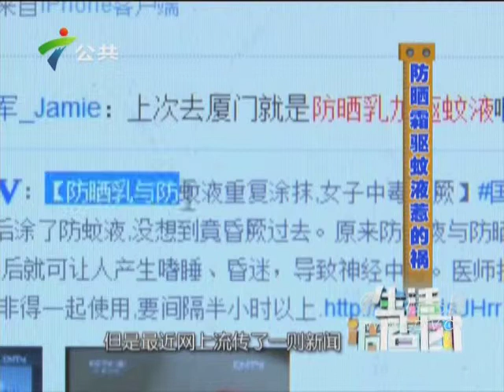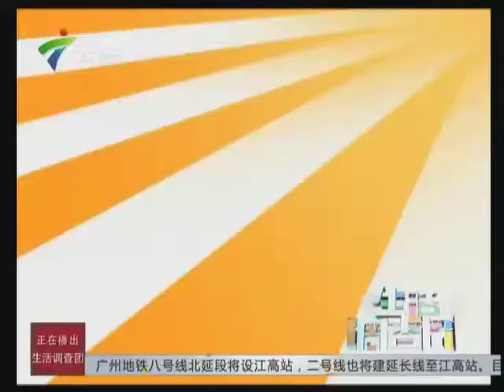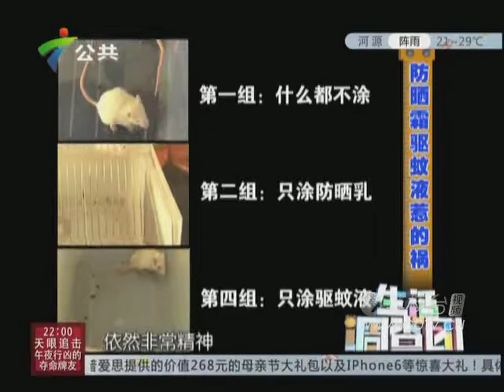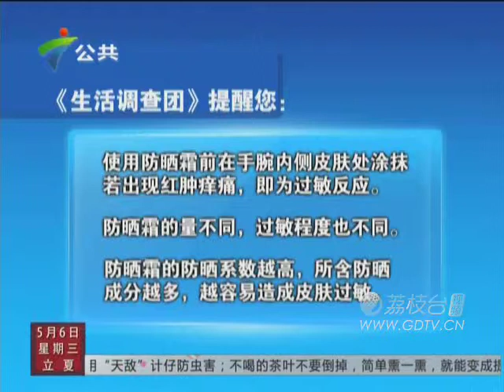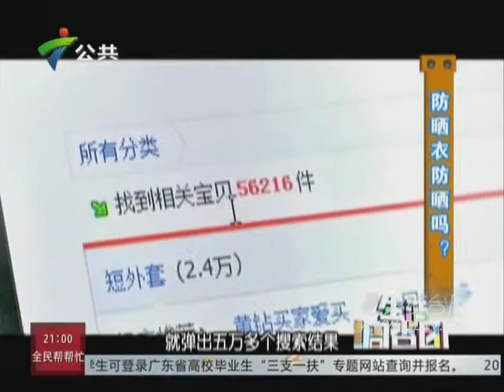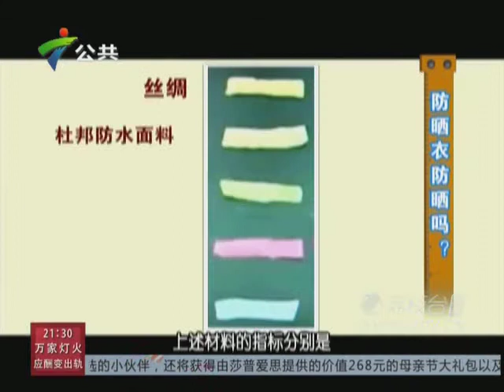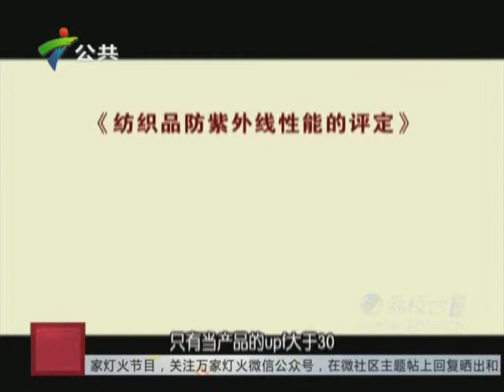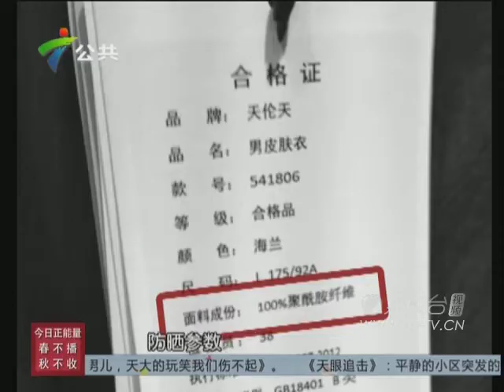20150506防晒霜驱蚊液合用惹的祸